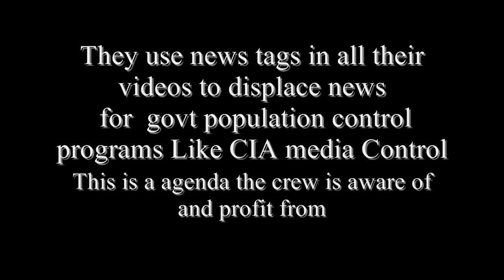Researchers Grow Penis In A Lab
Your opinionated uninformed comments are important that's why you can log onto TYT The Young Turks theyoungturks.com everyday ! TYT Episode 11/10/09 , Researcher Figure How Grow Penis In A Lab , Jennifer Lopez Fights To Keep Her Spanking Video Private , Carrie Prejean Gives Her Take On Sex Tape , Rupert Murdoch - Beck Was Right About Obama Racist , NY Post Fires Editor After Racist Enviroment , Pat Robertson - Islam Not A Religion , Sarah Palin Idiotic Coin Conspiracy , Steele - White Republicans Are Afraid Of Me , Steele - White Republicans Are Afraid Of Me This Weeks Highlights - Hot Brazilian Gets Kicked Out Of School For Short Skirt Should Ft. Hood Shooter Been Racially Profiled? HC Bill Passes But What Did We Lose On? Who Are The Congressman Who Voted Correctly On HC Reform? Rihanna Breaks Her Silence Is Eva Mendes Showing Too Much Side Boob? TYT Episode 11/9/09 American Family Association On Ft. Hood Shooter GOP Obstructs Women's Rights On HC Reform Jeff Jacoby of Boston Globe against the Public Option What's Happening To Sammy Sosa? dexter deadmau5 austin kanye west chargers giants throat britney spears my only wish this year lamar odom wedding dark crystal rap charice jermaine dupri lady gaga deangelo hall berlin wall curb your enthusiasm shakira replay jerry fuchs jeep crashes nimbus272 homecoming 2009 tsu suzuki gsxr jars chevelle rihanna corvette zr1 atv tyga aston martin one lamborghini audi a5 paranormal activity glamis e mc vainga electrical fence goat zit tickling replay iyaz chongas cool facts selena gomez magic ppp random andreaschoice cheeraleader walks backward gabriel iglesias steve dangle puzzles touch screen eazy e ron white wavves so bored spelling bee niggerfaggot bear in heaven make it rain daniel godri fact and opinion abcs cuss reading clemson tigers summer heights high uqam lsu football electro dance le moyne syracuse usc lesson million dollar band charice 3 britney spears monster garage episodes cartman 2pm taylor swift snl performance abc bandeirante university dexter return to malice more selena gomez lopez tonight seth ghosting selena gomez naturally hetalia cat on acid mythbusters full episodes citizen cope eddy s brother d j hero pocoyo english death note transformers 2 movie epic fail eddie murphy hokus pokus stop motion disney subliminal messages dbz raging blast eastbound and down angels and airwaves ellen degeneres prank mlg anaheim yendoggg aquapac flip mino bobgnarlysdope enter molinee underwater pro mods slik flir first mate beastmaster builder hardbeat market thermal nd filter lightscribe burning cribbage human slinky andre agassi 60 minutes japanese mall fountain bed demo shower vision spa lustre wat is hip sexual chemistry suzinino hagos 2012 nlt falcon punch kirby country high failed small krazy owl city fireflies bad romance russian roulette jay z fresno akon songs kanye west weezer throat dethklok live do you remember christopher walken codemonmonseason4 justin bieber glee replay jermaine dupri berlin wall hitchens single ladies abu azmi sxephil inauguration obama marlee matlin documentary bored lamar odom wedding bob dole norman finkelstein gabriel iglesias im fat im fluffy alan keyes obama yes we can independent kathy griffin chappelle show ellen chongalicious sweet dreams beyonce only hope womanizer britney spears xylan lady gaga whatcha say obsessed mariah carey ed edd n eddy big picture show shakira taylor swift vanessa hudgens more than the air i breathe sabotage kristinia debarge crickets chirping en tus manos owl city fireflies lizard people wiggles hot potato osprey pugs cat betrayal monkeys birds singing pet raccoon worlds biggest dog hybrid animals mr mister kyrie sexing people squids wave carbon cycle nissan sentra wiring 2012 startling new secrets tranquility base a2 windtunnel body language floatopia acidez for good wicked e maxx brushless nazi zombies minature train germany inventor 2010 senior project ft hood shooting replay diego fort hood enchanted tiki room harlem globetrotters rides chris bonaventura seaworld orlando ben fanelli one time neda beauford t justice hillbilly deluxe mira discovery cove